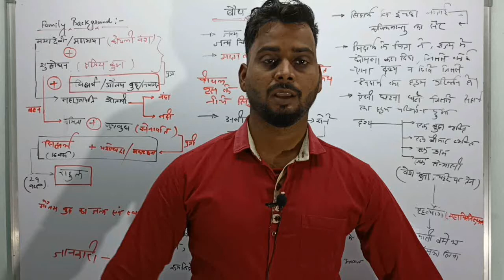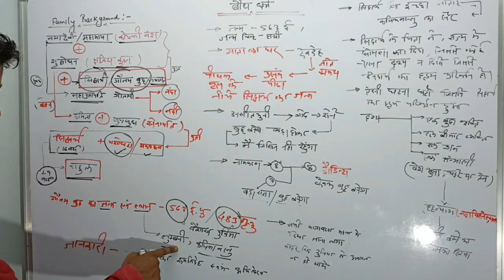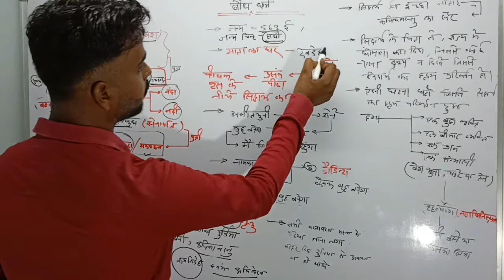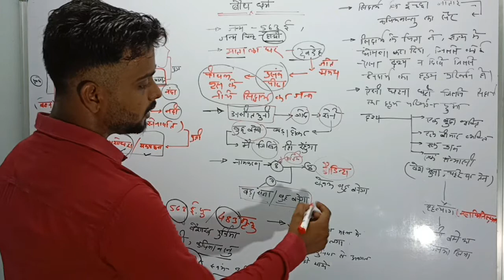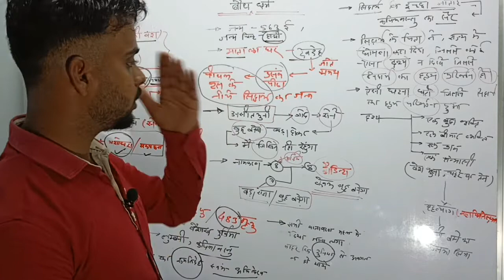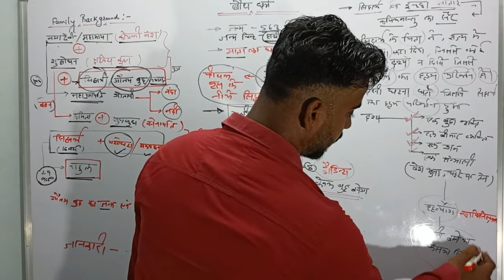Baudh Dharm (part -1)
Baudh Dharm  (part -1) Special For SSC GD, MTS, CHSL, CGL ,Railway Group -D , NTPC